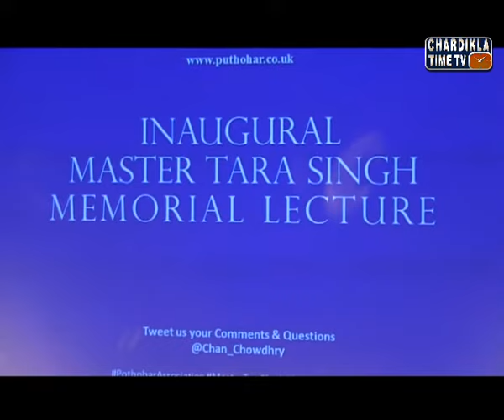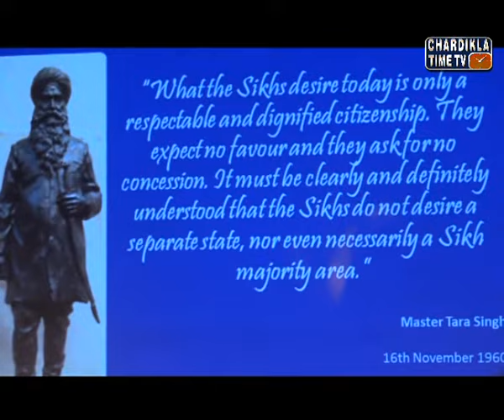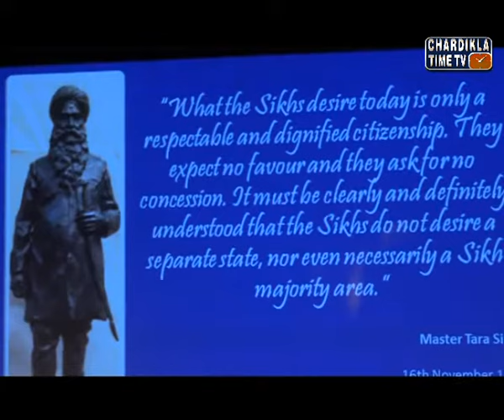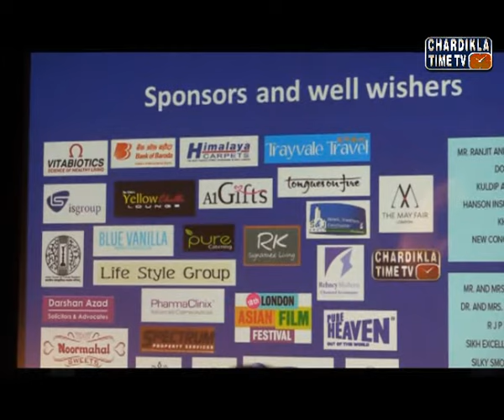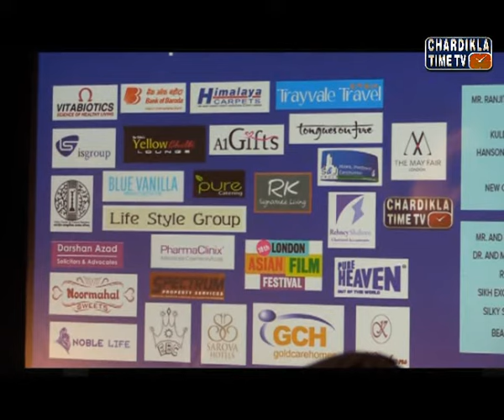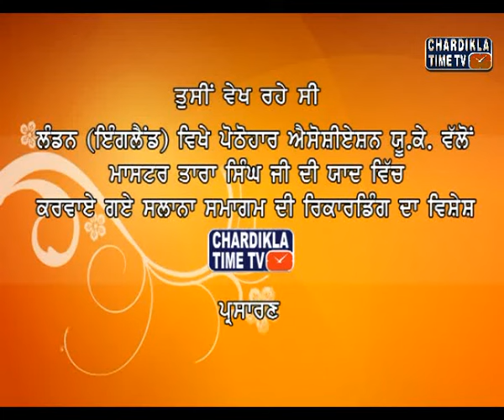Master Tara Singh memorial lecture seminar program in London